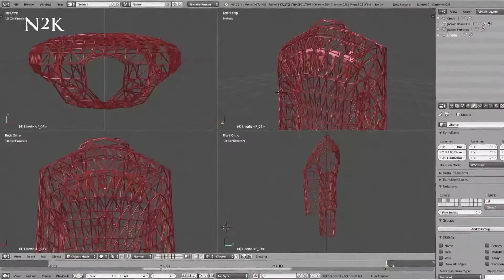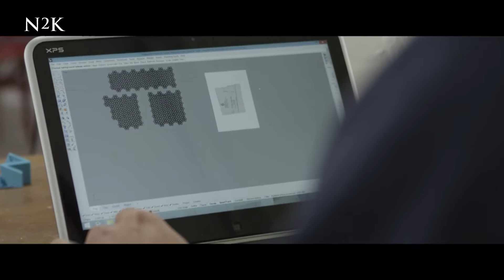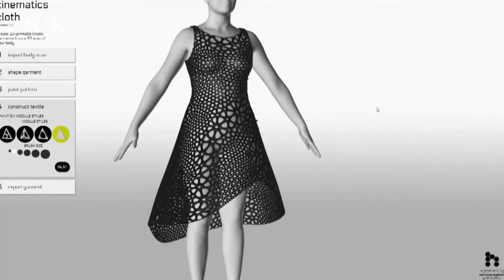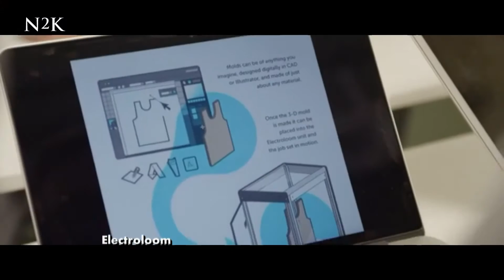Will 3D Printing Tech Revolutionize The Fashion World?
Advancements in 3D printing have enabled universities, designers and fashion houses to work collaboratively towards wearable printed clothing.